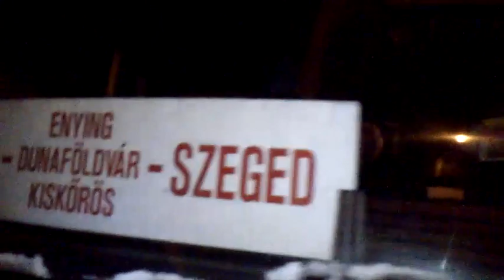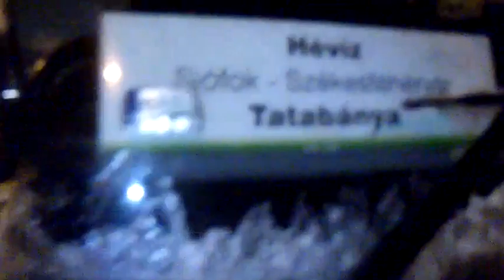Enying, 64-es út, 2013 március 15-re virradó éjjel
Enyingi főút éjjel 1 óra fele. Márciusi tél.
Hatalmas hóvihar kapta el a térséget, Enyinget szinte elzárta a külvilágtól. A városi sportcsarnokban kb 200 ittragadt ember lett elszállásolva.